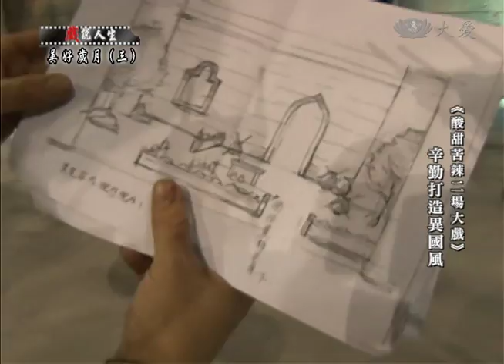【戲說人生】20140316 - 美好歲月 - 第3集 - 酸甜苦辣二場大戲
大愛劇場「美好歲月」製作人 吳思達、副導演 邱淑苹、劇團佈景製作 李信學、劇團導演 許亞芬、劇團副導 邱亮玉、劇團團員 吳安琪、劇團公關秘書 鄭彤琳、大愛臺燈光攝影組 游高政、導演 黃克義、演員 張倩、許亞芬等人訪問。